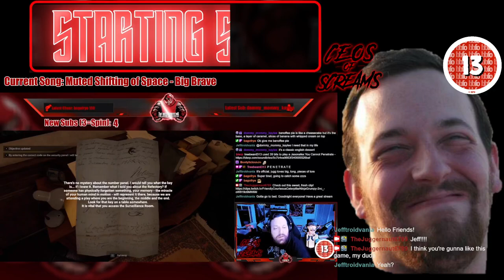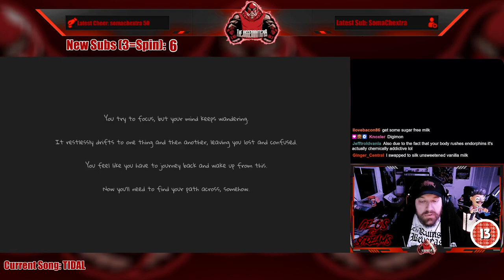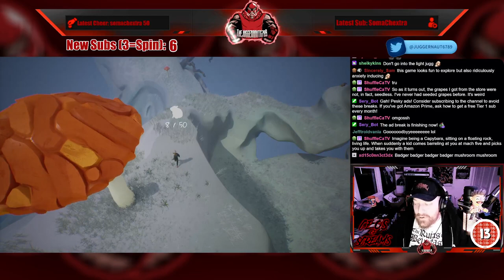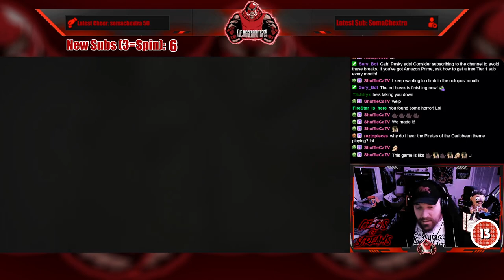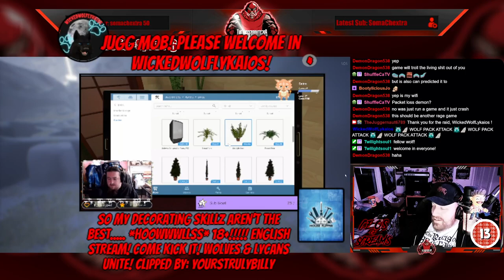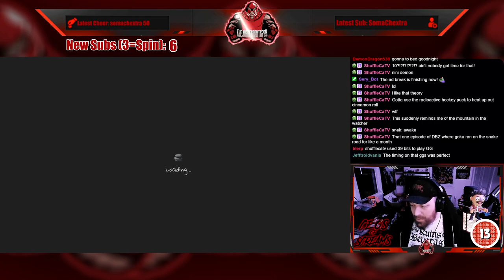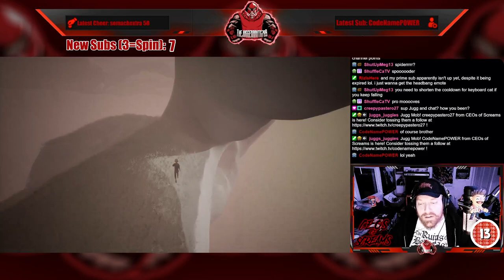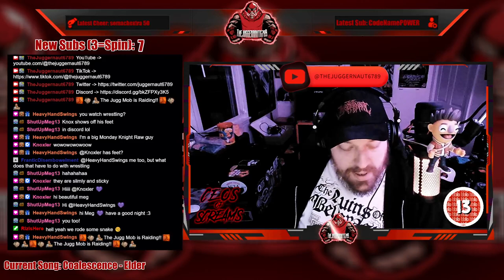Full Stream - March 11, 2024 - (Chasing the Unseen)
Recording from March 11, 2024 over on Twitch. Jugg plays ChasingTheUnseen!

00:00 Intro/Clips
09:08 Just Chatting
21:05 Wheel Spin!
31:41 Chasing the Unseen
03:50:25 Outro/Raid